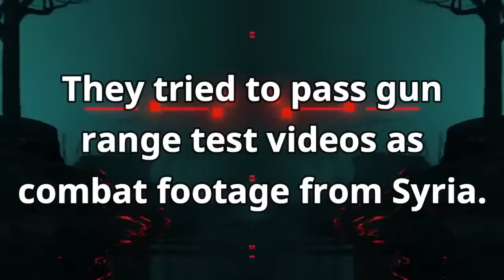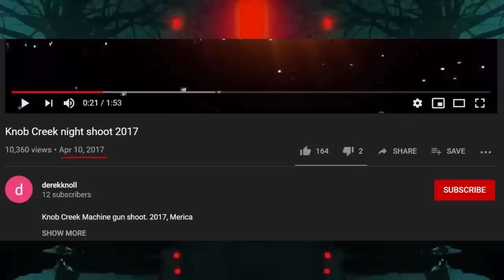ABC Gets Caught Faking News